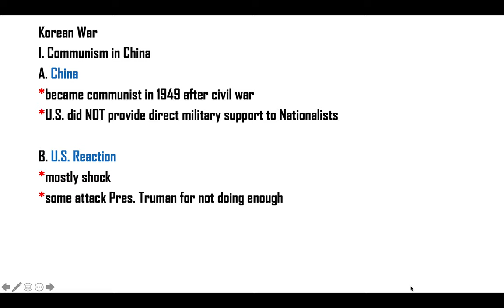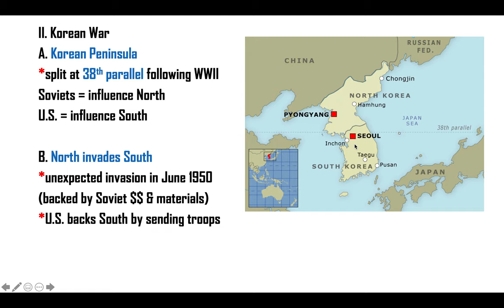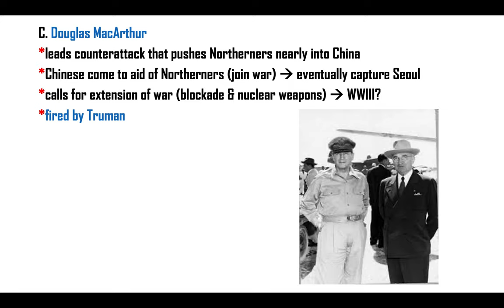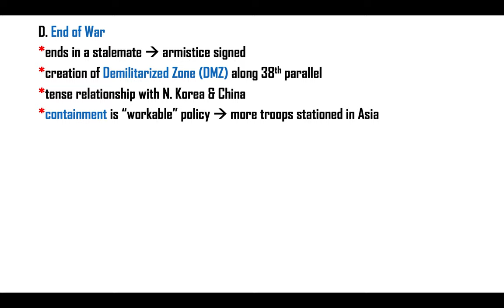Korean War Lecture 4:27